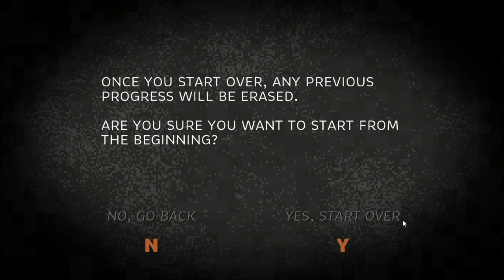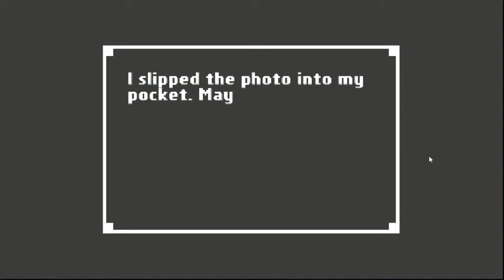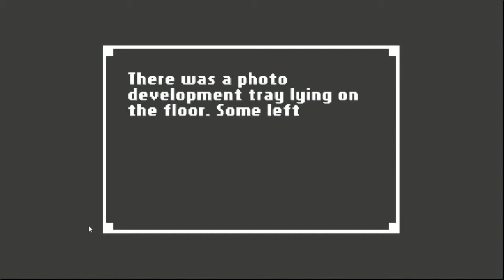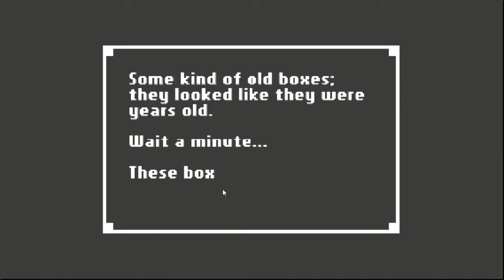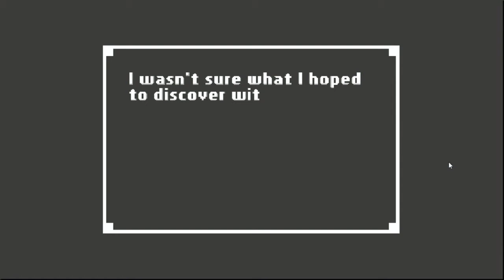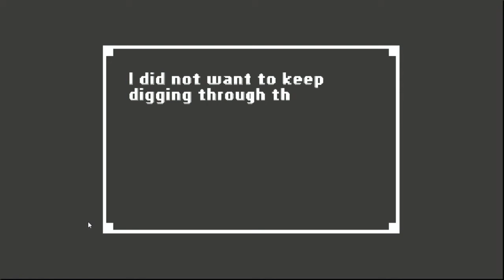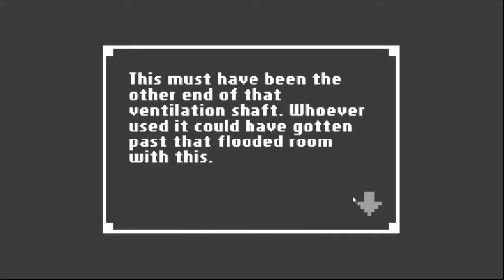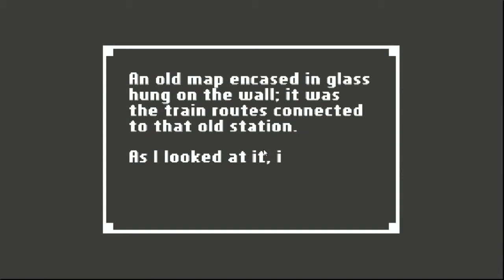HALLOWEEN HAVOC! We get ENGROSSED in a MYSTERY, with Home!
Drum and Viola explore the spoopiness that is HOME, by Benjamin Rivers!